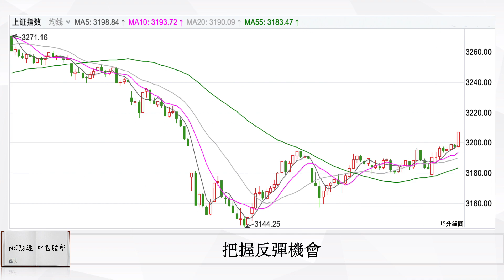北京連續出手干預匯市｜中國股市｜2023年06月30日午市點評